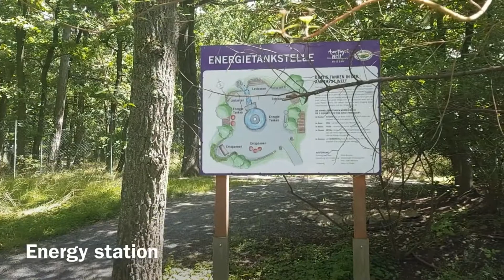Amethystwelt, Maissau. Ascending the chakras and finding frogs.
Мир аметистов, Maissau. Восхождение по чакрам и поиск лягушек.